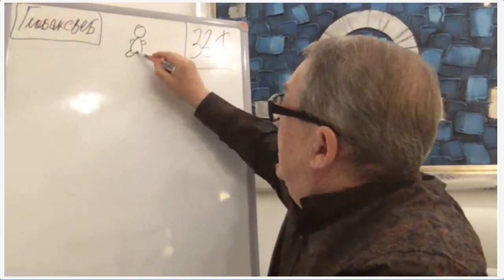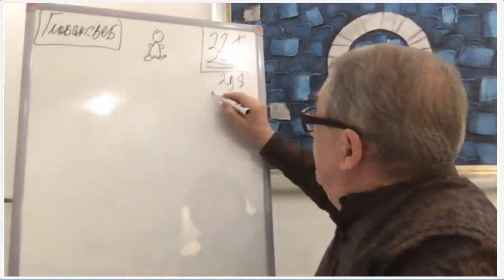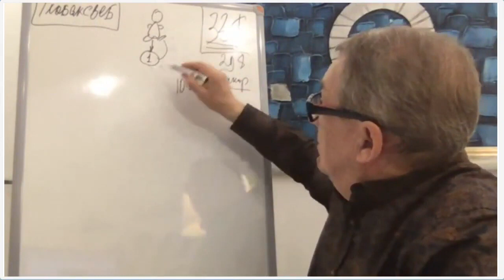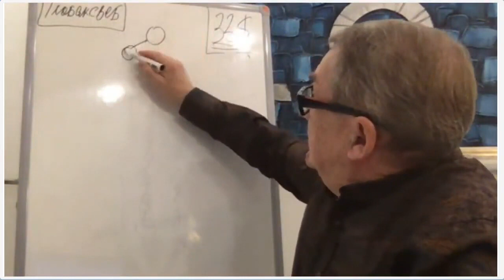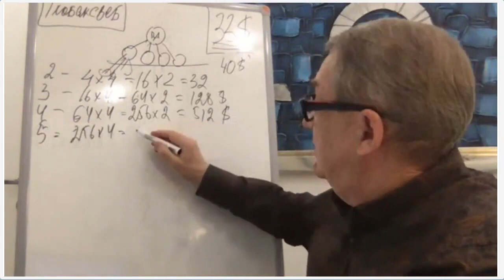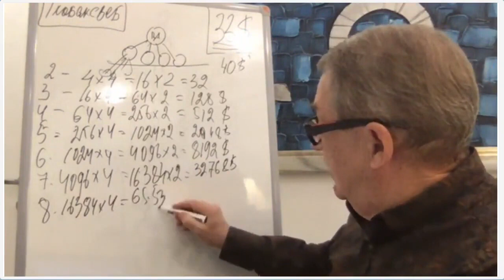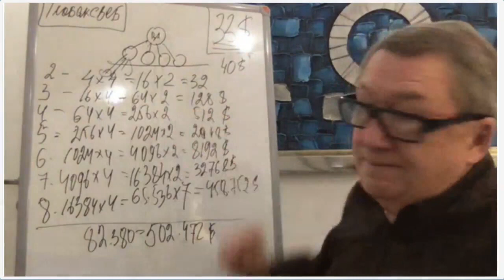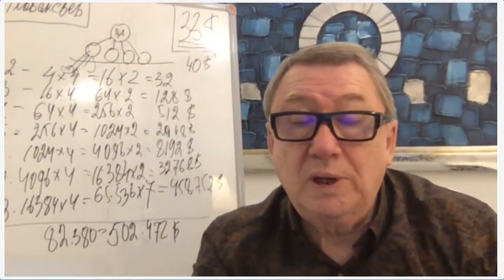GlobaxWeb понятная презентация 10 03 2023